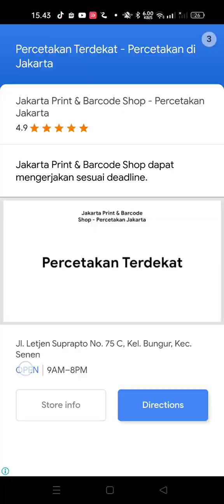GAME ALIEN SEREEEEMMMM